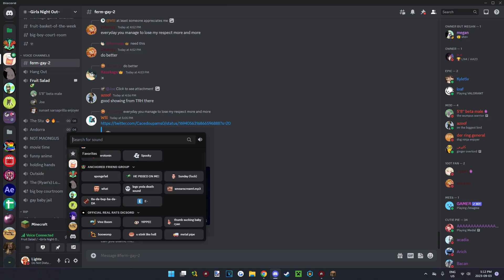Universal 9: Episode 1 - Going Up